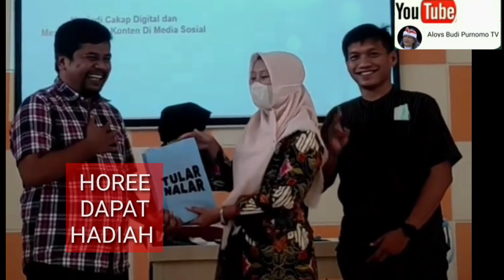Berhijab Ngajarin Para Pastor Antifitnah-Hoax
Mbak Jana' dan Mbak Friska bersama Mas Fiskal dan Mas Yoga dari Mafindo Semarang mengajarkan literasi digital pada para Romo Projo Keuskupan Agung Semarang di Pangesti Wening Ambarawa, 6-7 September 2022.
Romo Hanto, Romo Heri, Romo Wicak, dan Romo Budi (saya) mendapat hadiah atas partisipasi aktif dalam setiap sesi 😂😂